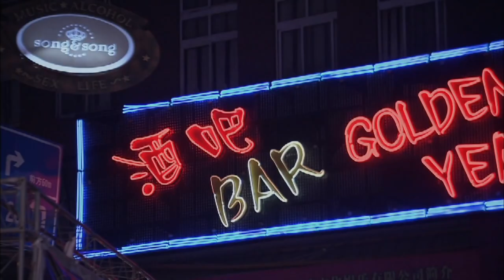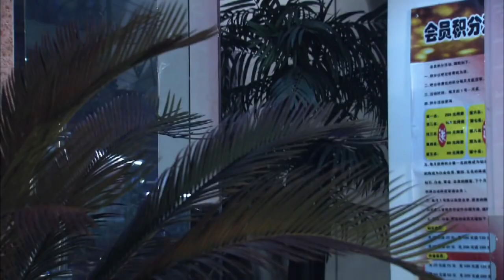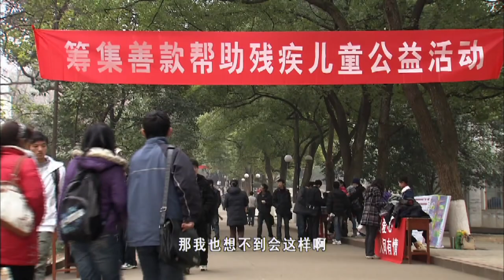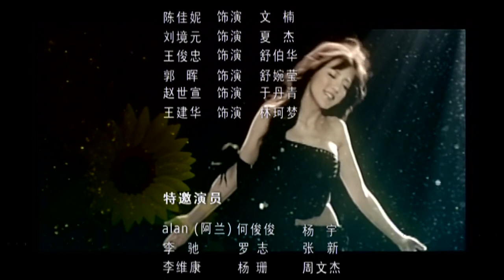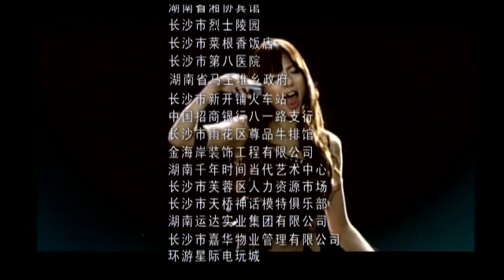【新版一起来看流星雨】《一吻定情》第02集 |贫困灰姑娘意外中进入名流社交圈，同时被两位大少爷看中并对她展开追求